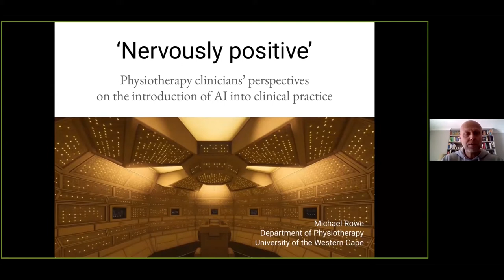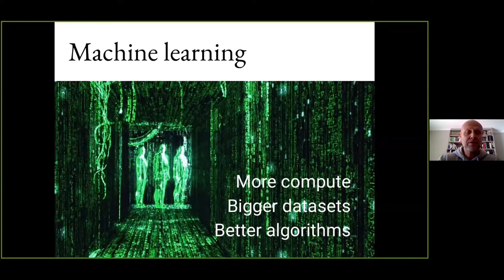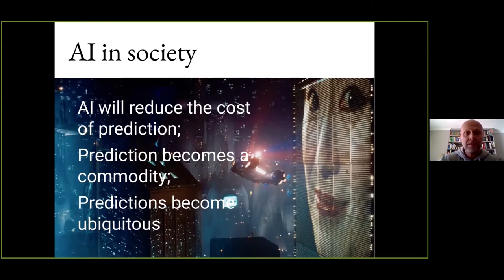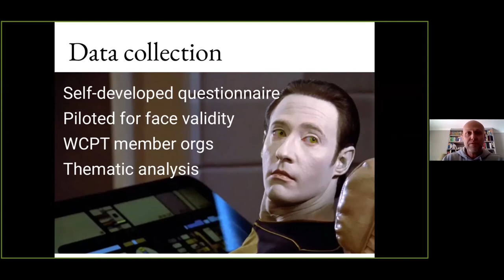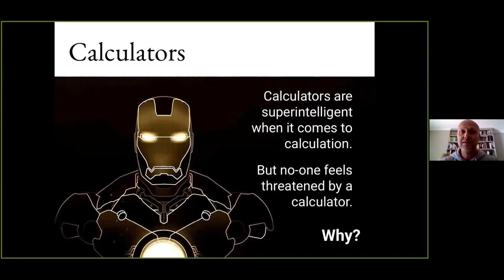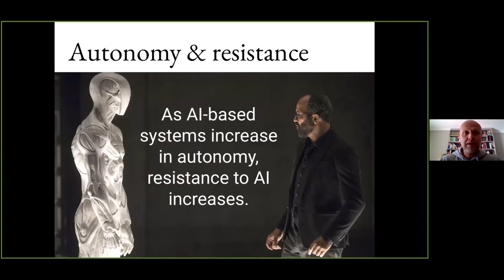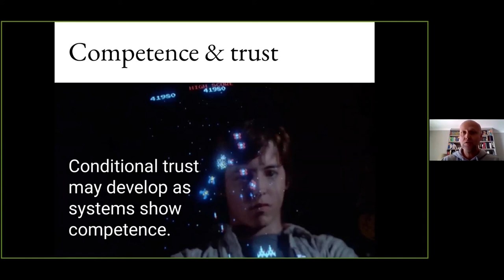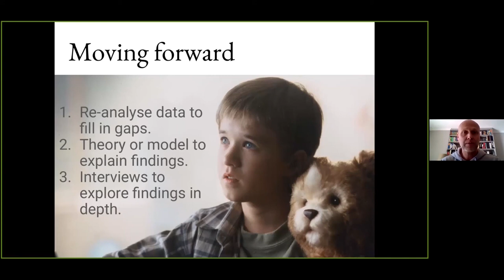Conference presentation (SAAHE 2021) - Clinicians' perceptions of AI in clinical practice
In 2019 I conducted a survey of international physiotherapy clinicians, asking what they thought of the introduction of AI and machine learning into clinical practice. I didn’t do much data analysis in 2020 (because, Covid) but have now completed an initial round of thematic analysis on the responses.
In this presentation at the SAAHE 2021 conference, I present the initial findings from that survey.